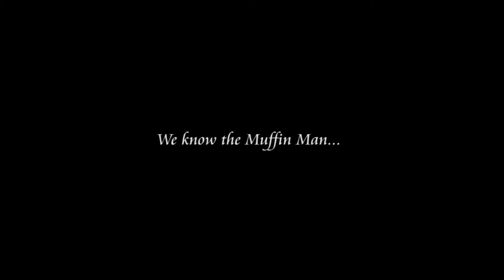We Know The Muffin Man: PromoVid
The story behind the awesome.